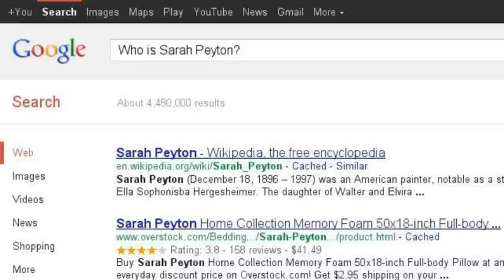Camp Confidential by Melissa J. Morgan (Book Trailer)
The purpose of this trailer is to build suspense for the book and to make others want to read it.